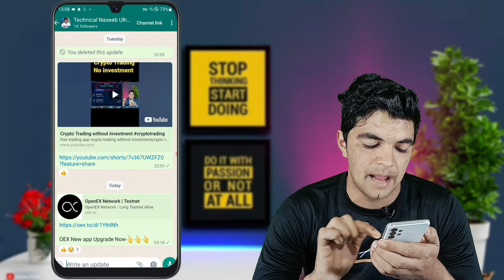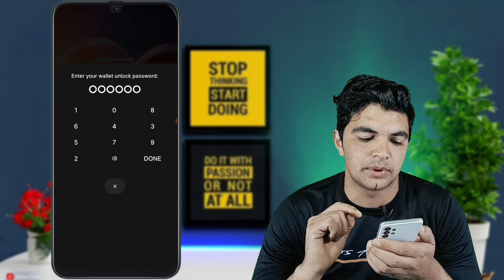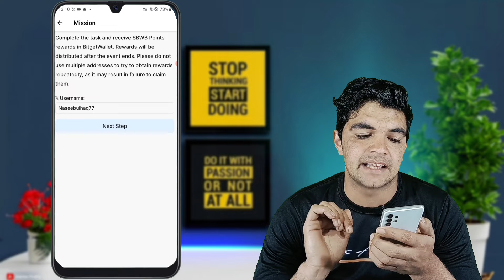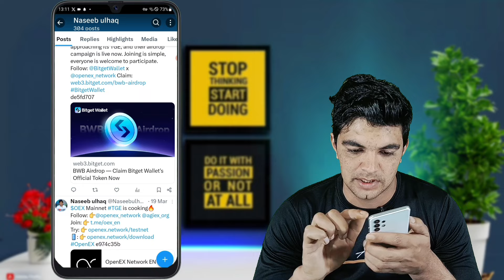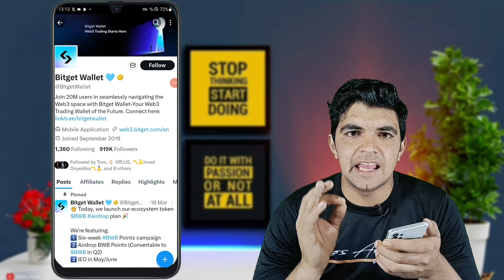BWB Airdrop On OEX App -🤑 $500 Airdrops without investment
Bwb airdrop on oex app || Free crypto Airdrops || new crypto airdrops || How to get Bwb airdrop free